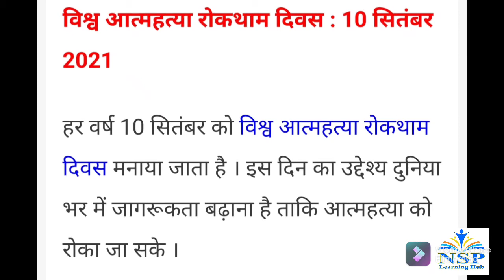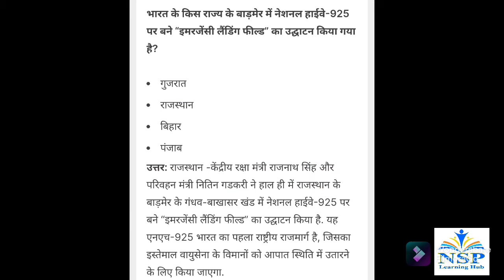Current Affairs of 10 September 2021